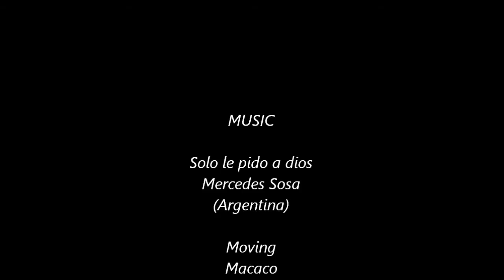Trip to Sonsorol, Pulo Anna & Merir Islands - Palau - The Pacific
Trip to the SouthWest Islands of Palau
Sonsorol, Pulo Anna and Merir Island

With the State Boat of Sonsorol State

Some very remote islands located hundreds of kilometers from the main islands of Palau, where a completely different culture is still alive...

A diferent way to backpack in the Pacific...